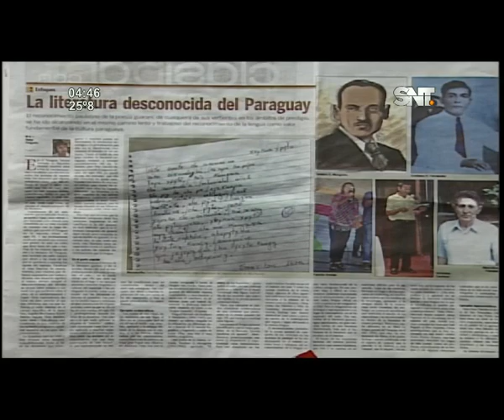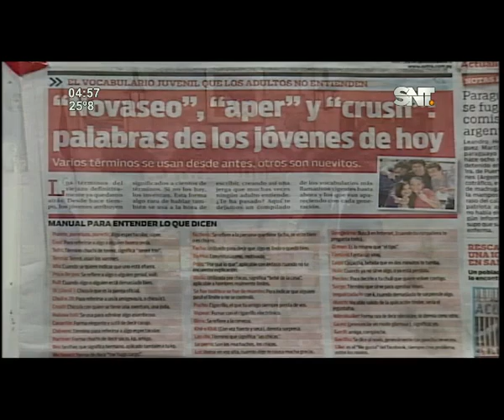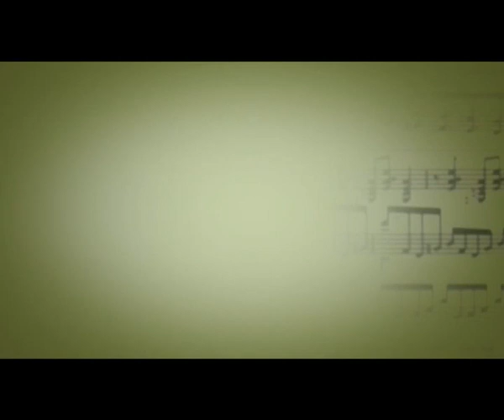Kay'uhape: Programa del 1 de Febrero de 2018